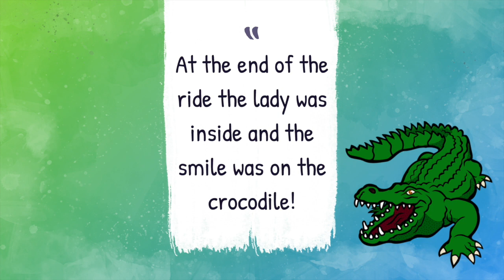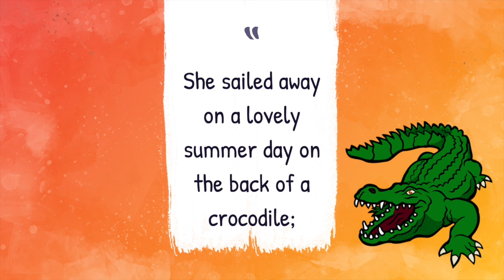The Crocodile - The Music Connection Lyric Video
Introduce your music students to a traditional song about a crocodile with "The Crocodile."  This song comes from The Music Connection.

Do you like this video?  Also, consider supporting me on Teachers Pay Teachers!